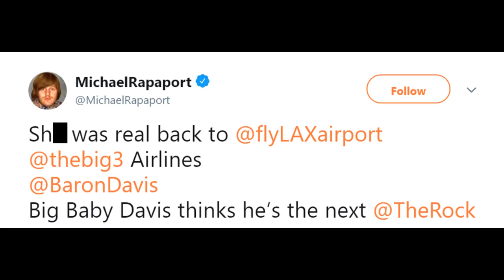‘Atypical’s Michael Rapaport Saves Plane By Stopping Guy From Opening Emergency Door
12:25 PM PT -- Sources close to American Airlines tell us ... airport authorities and FBI spoke to the passenger who tried to open the emergency door, and determined he really was confused ... so they let him go. We're told he continued on a flight from L.A. to Vietnam to visit his mother, who is ill.

Rapaport also took to Twitter to joke about the scary incident, giving a shout-out to ballers, Glen 'Big Baby' Davis and Baron Davis for helping diffuse the situation, as well.

Video courtesy of: @MichaelRapaport

Michael Rapaport, plane, emergency door, Michael Rapaport saves plane, emergency landing, Michael Rapaport hero, Michael Rapaport emergency landing, American Airlines